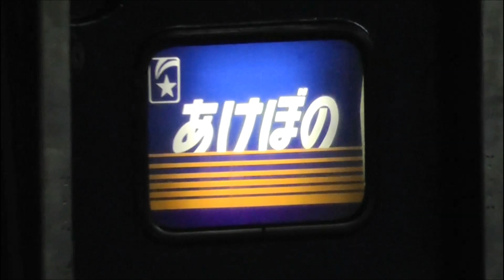【来月廃止】寝台特急 あけぼの 雪残る 高崎駅 22時48分 EF64 1052牽引 発着シーン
2014年02月22日
雪が残る高崎駅にて、22時48分着　寝台特急 あけぼの を撮影してきました。
寝台特急 あけぼのは、来月のダイヤ改正で定期列車としては廃止となる予定です。

「あけぼの」は、車両の老朽化と利用客の減少が廃止の理由。
24系客車は製造から約40年が経ちました。
1970年に運行開始。酒田駅や秋田駅などを経由し、上野－青森駅間（772.6キロ）を約12時間半かけて結んでいます。
今後は繁忙期などに臨時列車として運行される予定です。